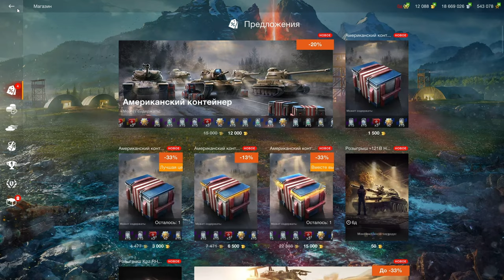⚠️ОТКРЫТИЕ до ПОБЕДЫ⚠️Американские контейнеры в WoT Blitz 2024 | WOT-GSN